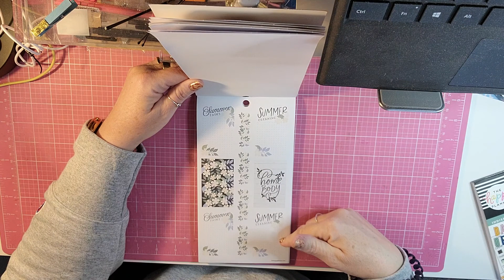The Happy Planner Let's Stay Home Sticker Book Flip Through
I always love happy mail, doing swaps, or reviewing products!

Sign up for Mercari and get up to $30.

Video microphone for the phone

I love this app for saving on gas. I've gotten $15 so far. My code 5A3H2 gets you a 15¢/gal bonus